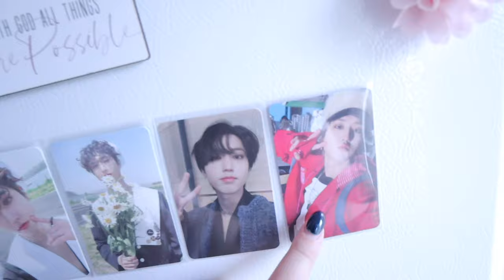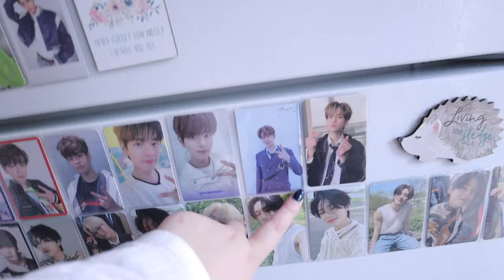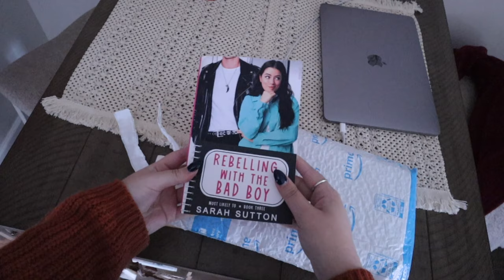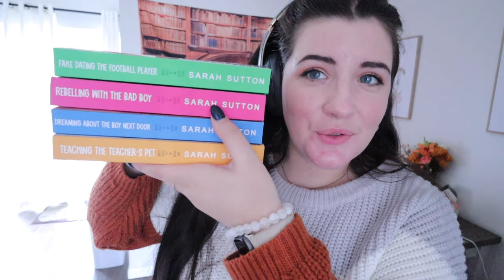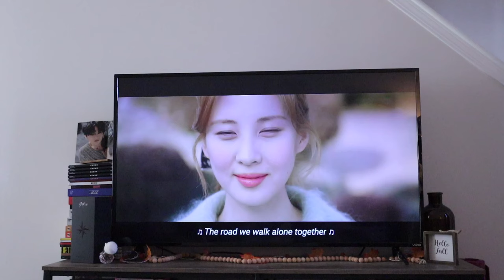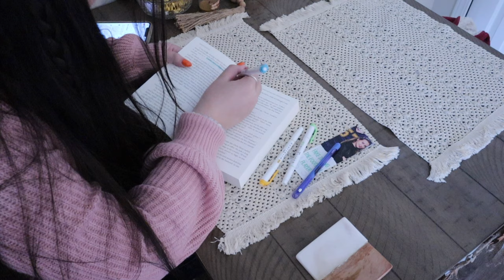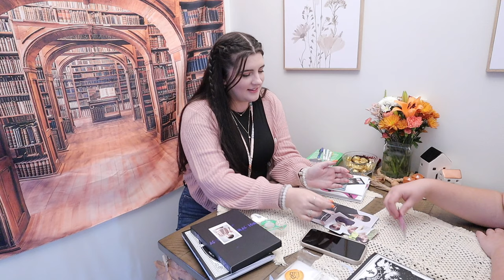days in my life | writing chats, productivity, cozy vlog